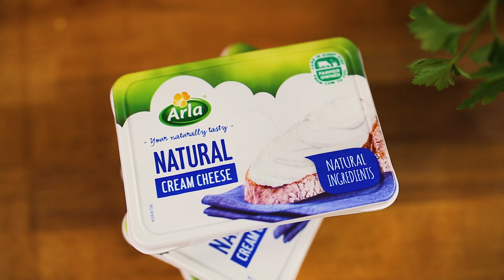Zé-féle krémsajtos rántottás szendvics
Igen-igen, a világ egyik legegyszerűbb kajájáról beszélünk, de néha éppen ezek esnek a legjobban. Ez a rántottás szendvics pedig jobb lett, mint gondolnátok! Összedobtunk egy nagyon lágy rántottát, amibe még pakoltunk egy kis krémsajtot is, így pedig tényleg extrán krémes lett a végeredmény! Szuper napindító reggeli ötlet, vagy ha valami gyors kajára vágytok meló után, vacsira is tökéletes.